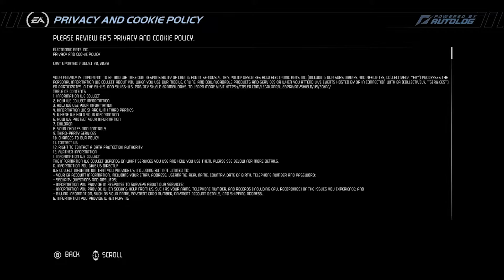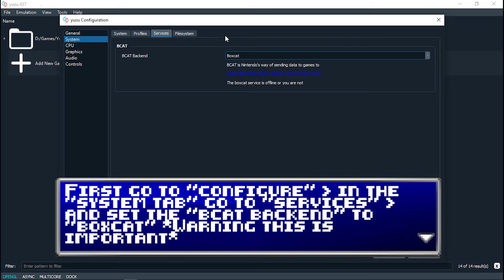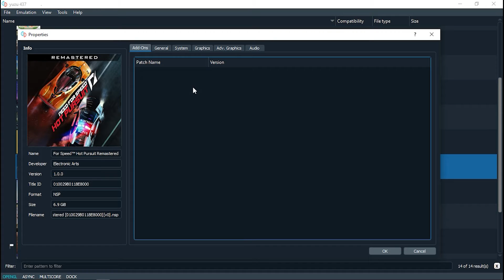Yuzu Emulator [437 Mainline] | Need for Speed: Hot Pursuit Remastered - Gameplay Test + Best Setting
Yuzu Emulator [437 Mainline] | Need for Speed Hot Pursuit Remastered - Gameplay Test + Best Settings [1080p - 30fps]

Issues: The Sound is kinda Glitchy and off but overall the gameplay is smooth and playable (Running at 30fps)

►Settings: 09:16 (Dont Skip the Settings part if you want to run this game on Yuzu)

►The Game is also available on PC, PlayStation 3, Wii, Xbox 360, iOS & Android (Original Version)
PC, PlayStation 4 & Xbox One (Remastered Version)

►For other Gameplay, Reviews and Videos all about gaming, Check out the following Youtube Channel ►

►PC Specs:
16gb Ram
Using Dualshock 4 v2 for Controller

►Need for Speed: Hot Pursuit is a 2010 racing video game developed by Criterion Games and published by Electronic Arts for PlayStation 3, Xbox 360, Wii, Microsoft Windows, iOS, Android, webOS and Windows Phone. The Wii version was developed by Exient Entertainment. Hot Pursuit is the sixteenth Need for Speed title and was released in November 2010, with digital distribution versions released within December 2010. A remastered version, titled Need for Speed: Hot Pursuit Remastered was released on November 6, 2020 for Microsoft Windows, PlayStation 4 and Xbox One, and on November 13, 2020 for Nintendo Switch.

►My Channel doesn't host roms(its illegal), Emulators Only Guys :)